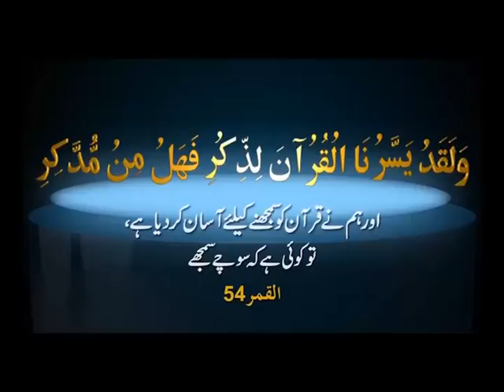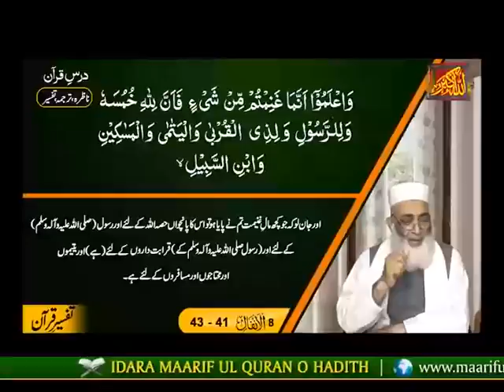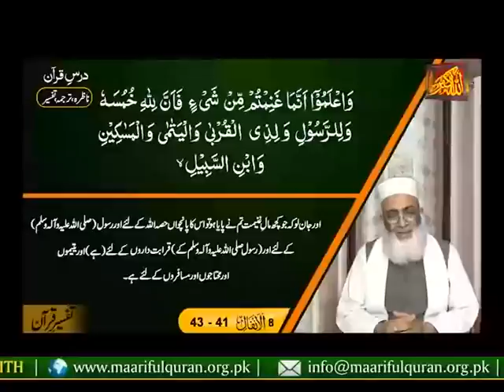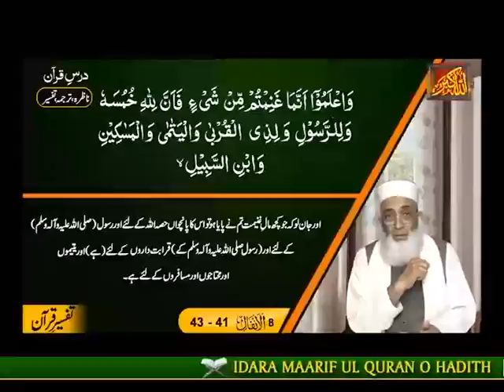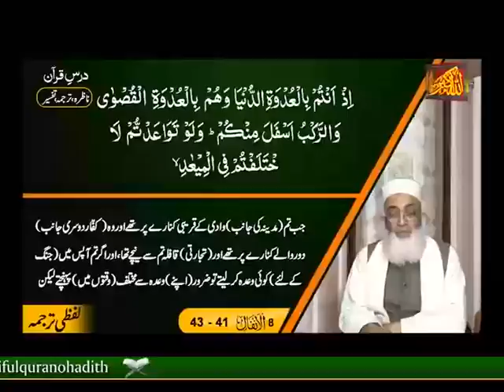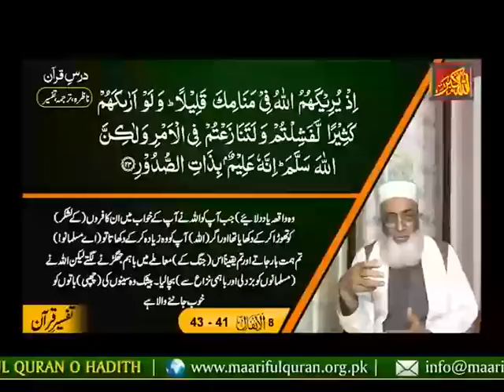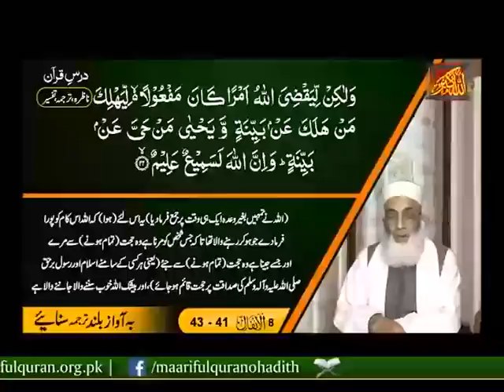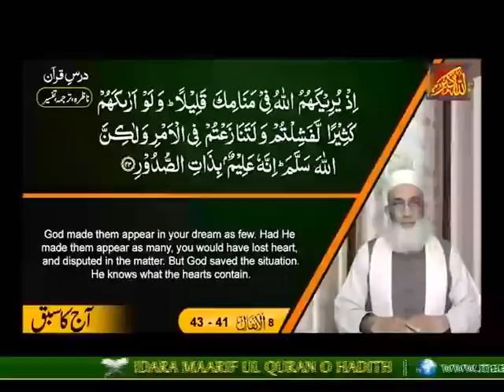Islamic Lecture In Urdu Nazra (Surah Al Anfal Ayat 41-43)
Dars-e-Nazra Surah Al Anfal Ayat 41-43